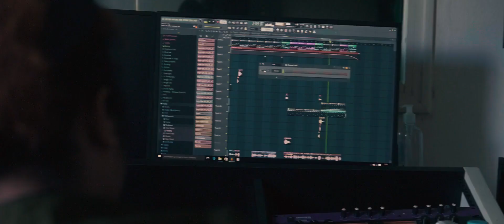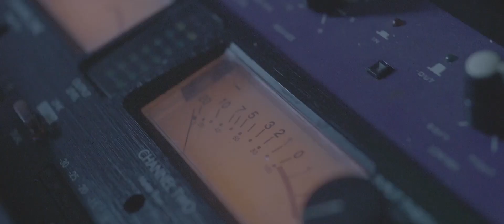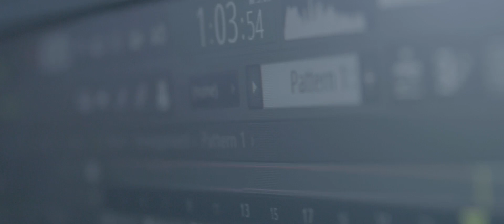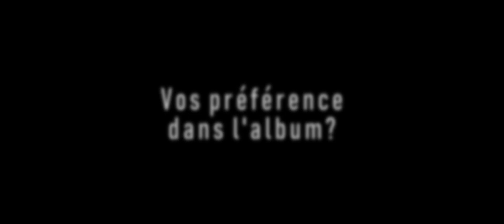INTERVIEW DENISE (Album "Tsara Joro")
Avec la participation de :
- Shyn (Chanteur/Beatmaker)
- Joudas (Chanteur/Beatmaker)
- Zio (Beatmaker)
- Natie (Juridique)
- Tsiry (Guitariste/Beatmaker)

Devenez un Super Fan 🏆
Inscrivez-vous à ma Newsletter pour ne rien manquer de mes actus